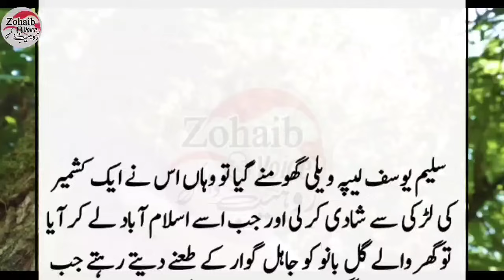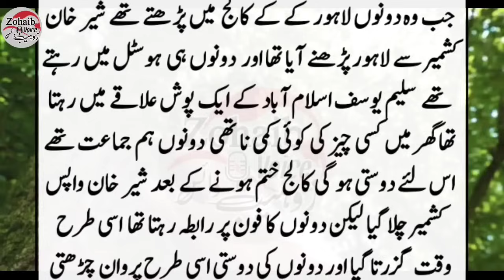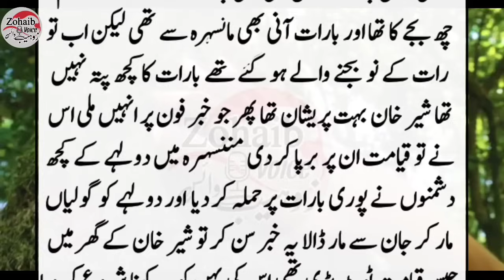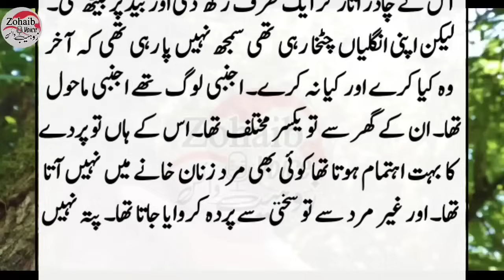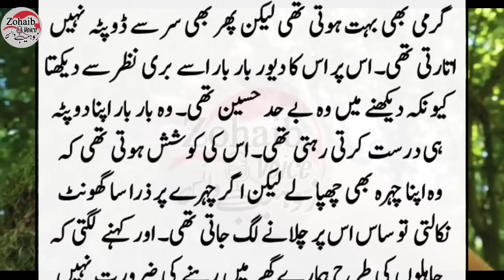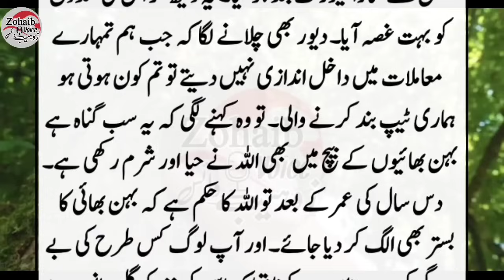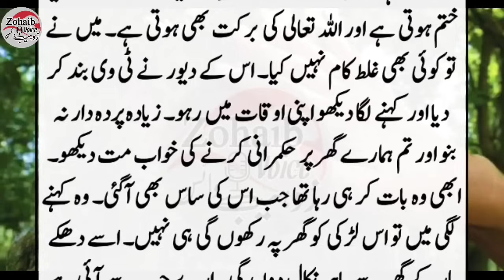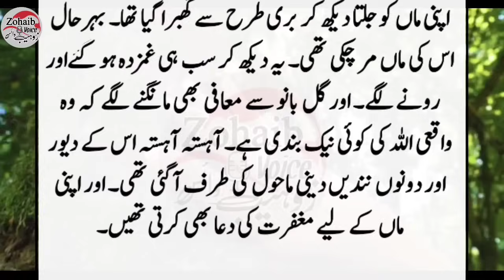Gul Bano k Sath Usk Susral walo Ne Zulm ki Intha kr di || Heart touching story